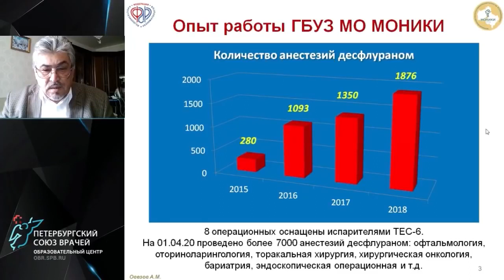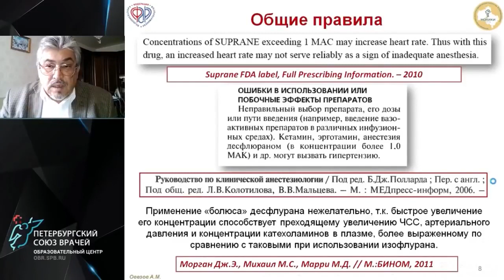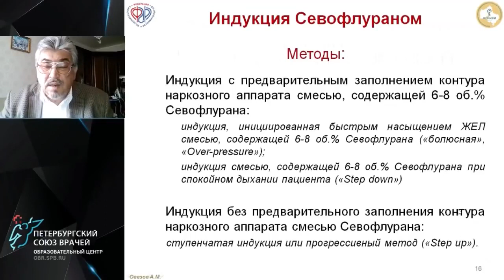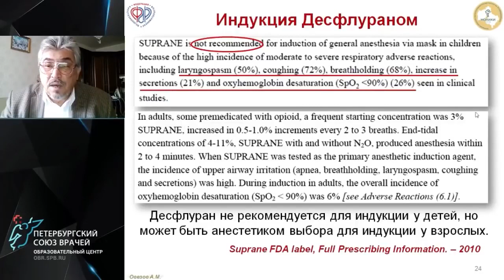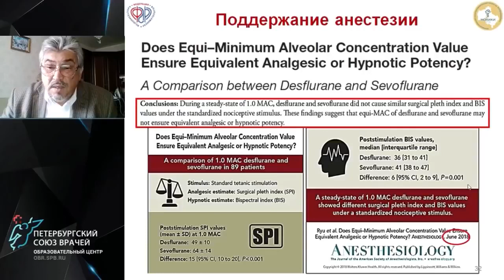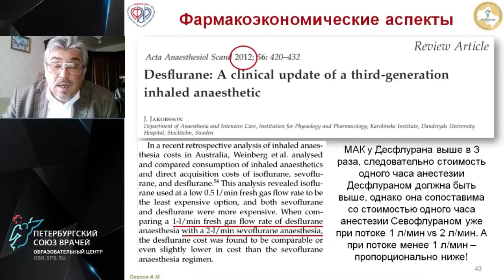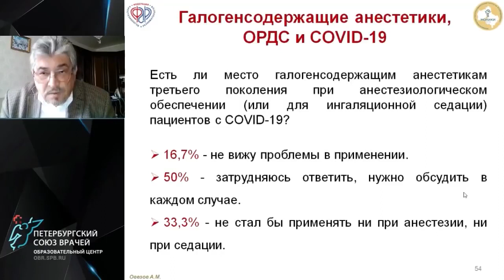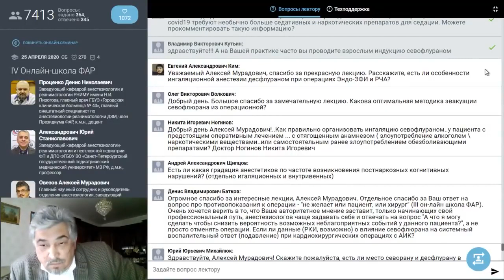Ингаляционная анастезия Овезов А М